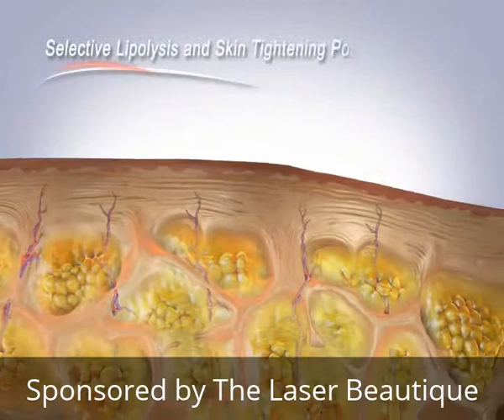Technology Info: Accent Laser Technology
An in depth look into how Accent Laser Technology effectively reduces fatty tissue, promoted collagen and contours the face and body